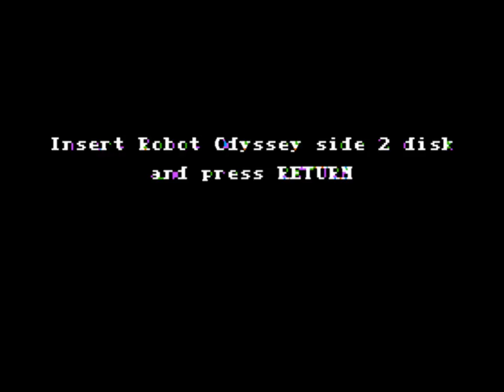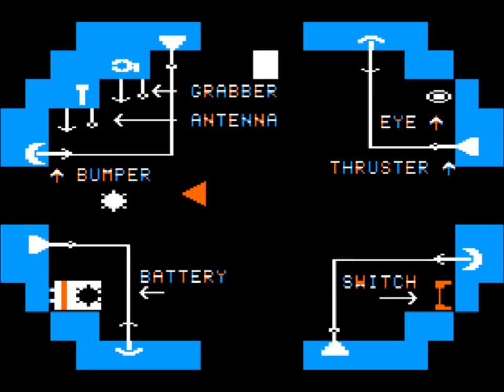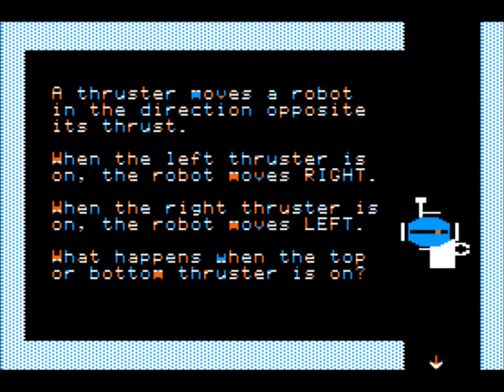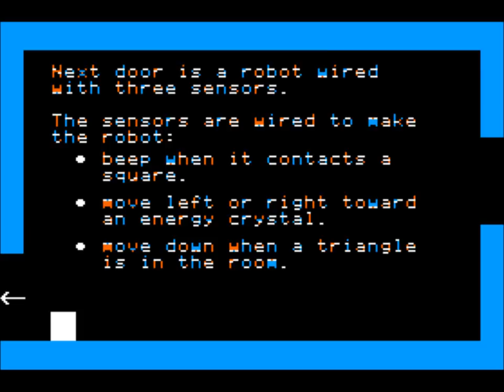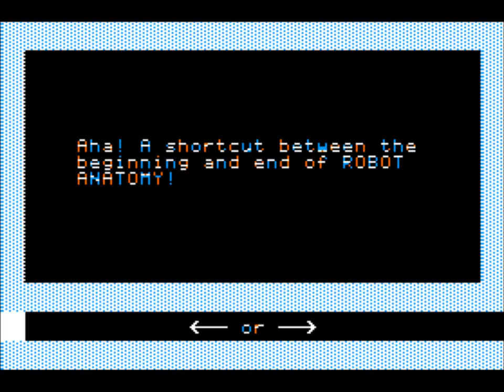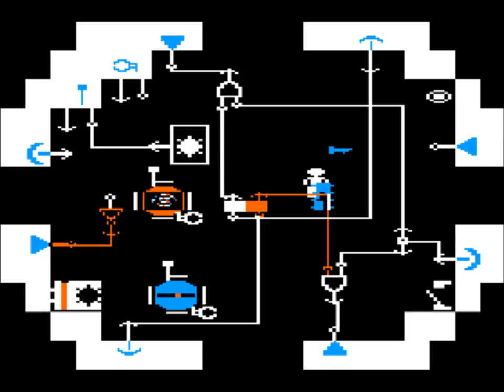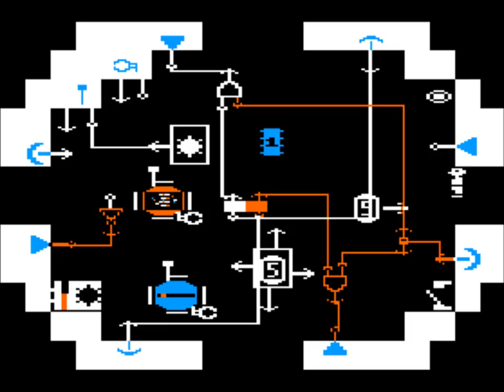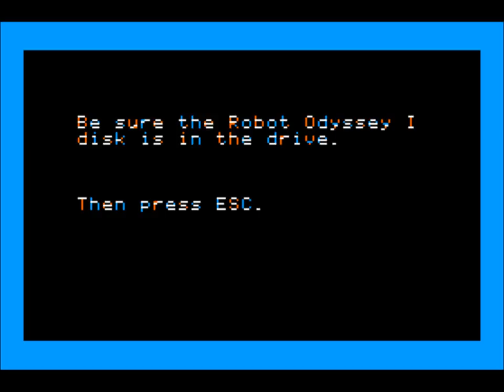Robot Odyssey for the Apple II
Came also out for:

DOS
TRS-80 CoCo

Game description:

Robot Odyssey is a logic adventure game. You have been taken into Robotropolis, an underground city of robots. To escape, you must program your robot helpers Sparky, Checkers, and Scanner to solve the puzzles and escape.

Trivia:

The manual also says Robot Odyssey 1. While no sequel was released, "Rocky's Boots" by the same company can be considered a prequel in many aspects.

What I think:

One of the best, and hardest, edutainment games ever made.

NOTE:

Yeah, I forgot the magnet in level 1...so what? ;P

I just wanted to show a tutorial and the first level anyways, because else it would've been to much and besides, you shall find out how level 2 (and the further ones) are.